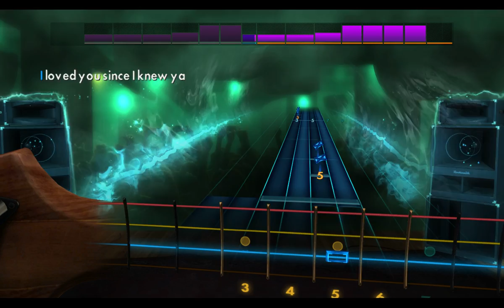Police Roxanne Rocksmith 2014 Master Bass